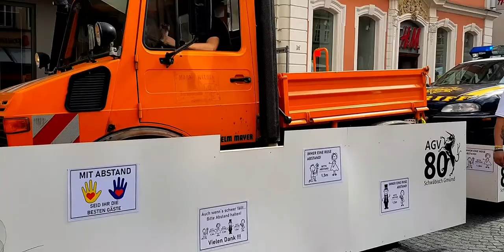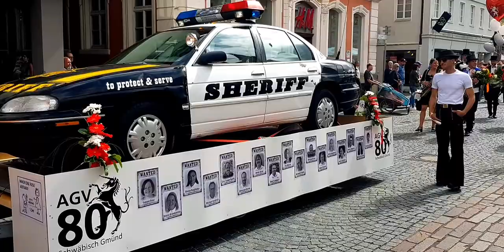AGV 1980/1981, 40er-Umzug Schwäbisch Gmünd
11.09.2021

AGV = Altersgenossenverein, eine Tradition die es jedes Jahr ab Juni so nur in Schwäbisch Gmünd gibt.

Jedes Jahr gibt es hier bei jedem runden Geburtstag Umzüge (40er, 50er, 60er, 70er, 80er). 40 Jahre bedeutet eintritt ins Schwabenalter.